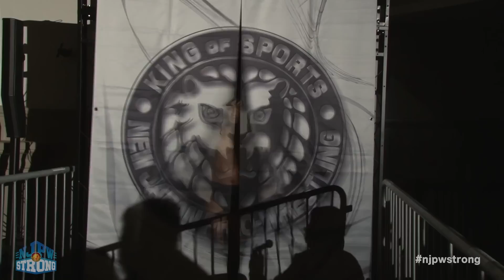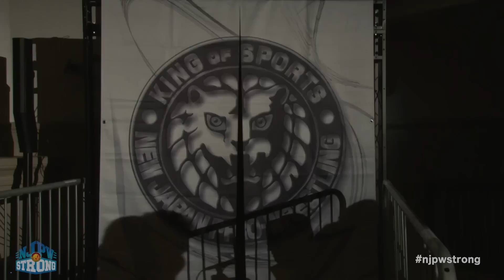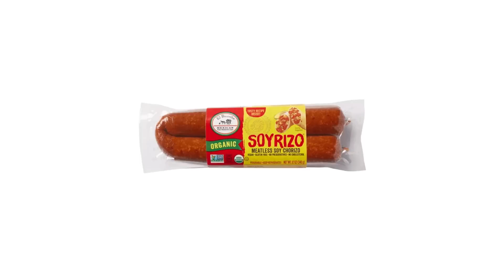FREE FULL EPISODE Clark Connors vs TJP! Uemura vs Brody King! | STRONG Ep 77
October 28 Rumble on 44th Street New York NY